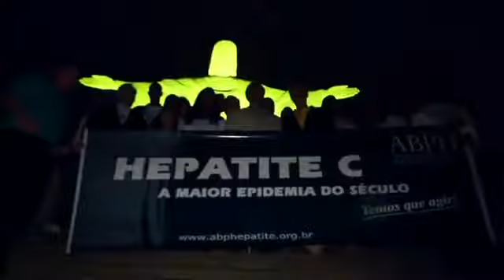Padre Omar | Combate a Hepatite no Cristo Redentor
Padre Omar no cristo redentor em campanha de combate a hepatite no Brasil.
Saiba mais sobre este projeto de música e evangelização!

Garanta já o novo CD "Peço a Deus", com as participações do sambista Diogo Nogueira e dos padres Jorjão, Juarez e Gleuson.

(P) 2012 The copyright in this sound recording is owned by GLP Marketing E Entretenimento Ltda.